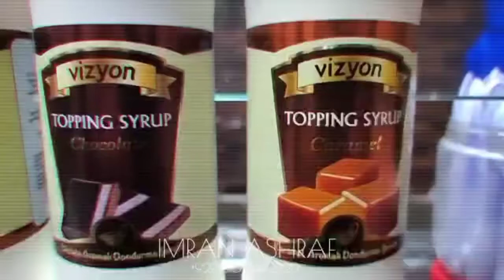Tutti Fruity tawa icecream❤🤤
lakshmi chowk 3nisbat road dyal singh collage lahore